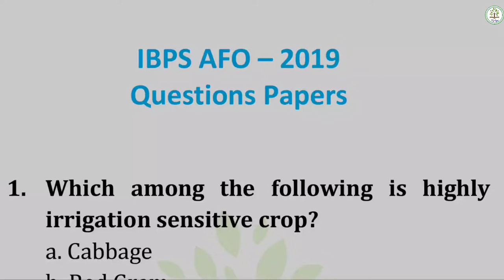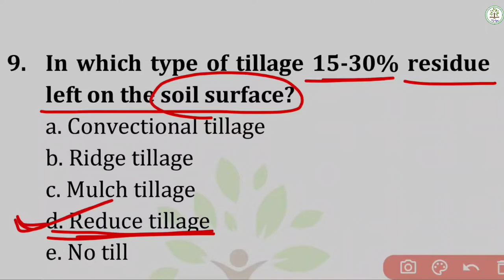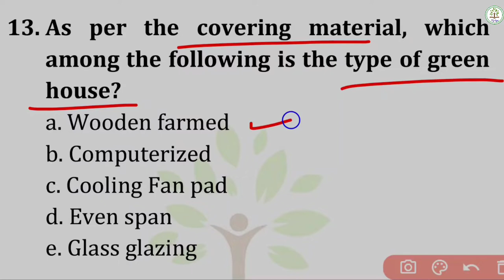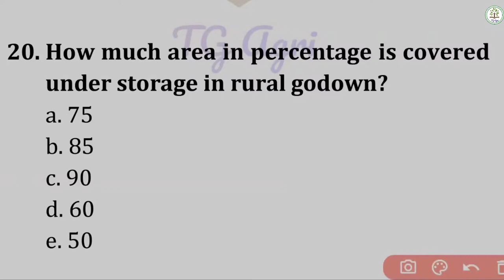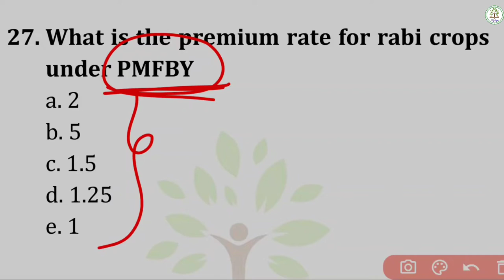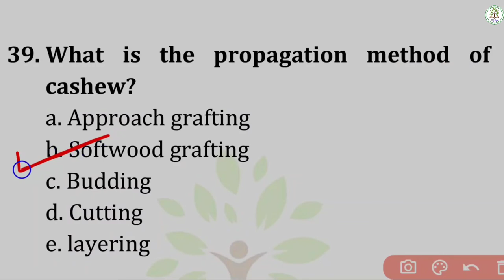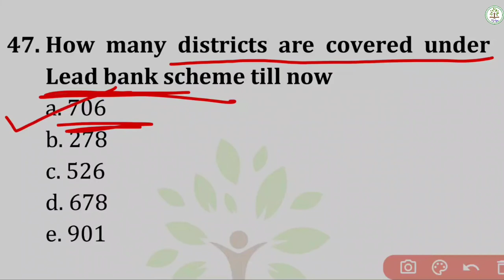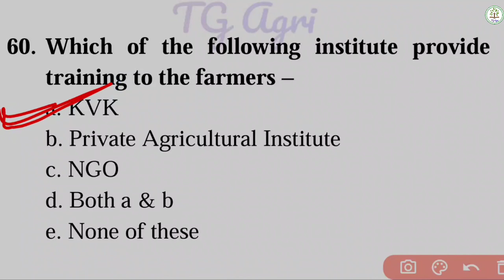IBPS AFO 2019 Solved Paper | IBPS SO 2018-19 Agriculture Solved Question Paper by Tanisha Gangrade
Hello friends
TG Agri.

We will discuss in this video -
IBPS AFO 2019 Question Paper
[IBPS SO (Agriculture) - 2018-19]

NABARD, IBPS-AFO, RRB-SO, JRF, SRF, ARS-NET, BHU etc.

Our Social Platform Links - You can join us